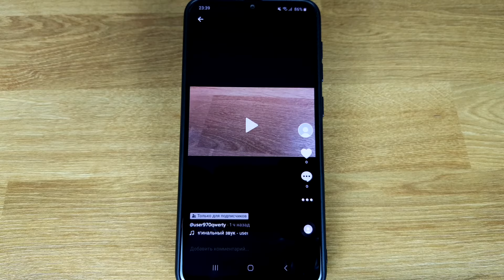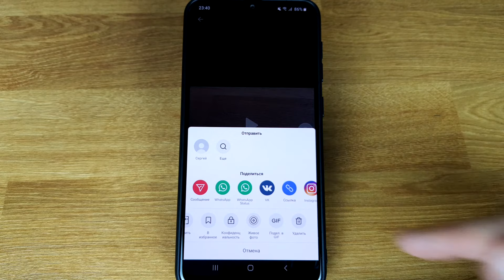Как удалить видео в Тик Ток: простой и быстрый способ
Удаляем видео в TikTok на телефоне практически моментально.

ВАЖНО! Удалять таким способом можно только те видео, которые вы добавили самостоятельно! Этим способом не удаляются ролики с чужих аккаунтов!